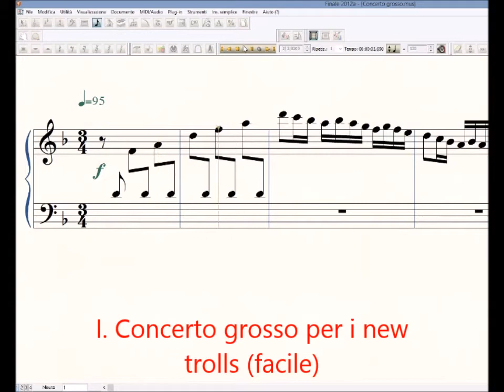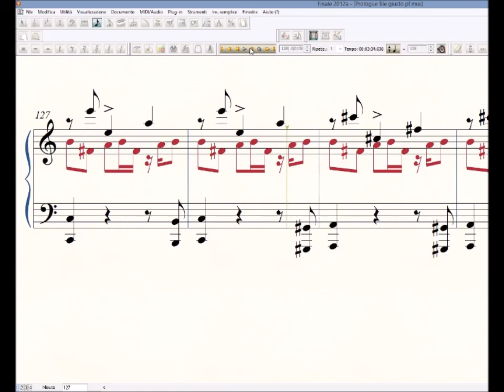Demo trascrizioni per pianoforte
Per chi fosse interessato a trascrizioni (per qualsiasi tipo di organico) posto qualche frammento di alcune mie trascrizioni realizzate in questi anni: "Concerto grosso per i new trolls" (trascrizione facile adatta anche ai dilettanti o ai ragazzi), "In her family" di Path Metheny (difficoltà avanzata) e dei Gentle Giant "Prologue" (per professionisti). Per contatti oppure commentate qui sotto.